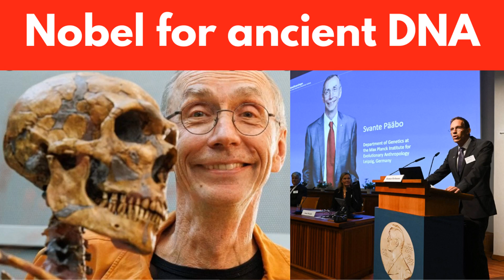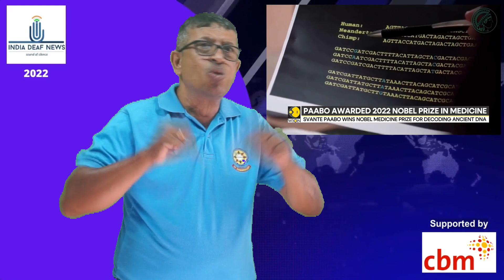Svante Paabo wins Nobel medicine prize for decoding ancient DNA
Swedish geneticist Svante Paabo won the 2022 Nobel Prize in Physiology or Medicine. Paabo was honored for the work that created a new field of ancient DNA studies.